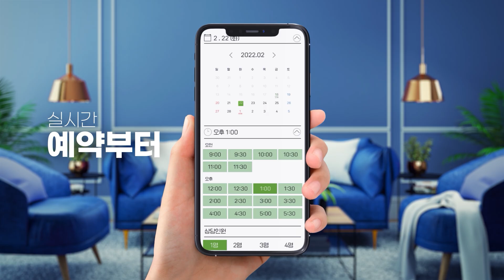💥2022년 조심해야 하는 띠 모음💥인간의 풍파가 많으니 조심할것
안심하고
나에게 딱 맞는 용한 무당 선생님을
찾고 계시다면

지금 다아라봄을 시작하세요🔔